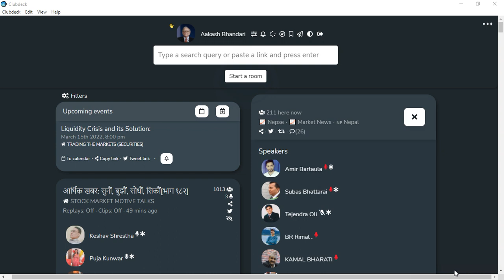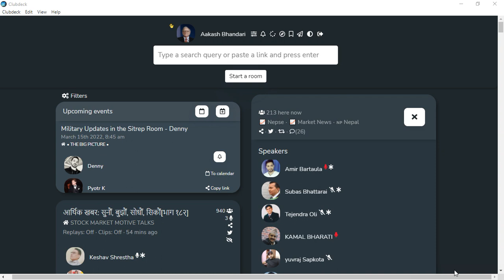SHARE MARKET DISCUSSION WITH SUBASH BHATTARAI SIR | SHARE MARKET IN NEPAL | NEPSE DISCUSSION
Stock market
sharesansar nepal,
nepal nepse,
sensex nepal,
ramhari nepal
share market in nepal
share market
nepse today
share nepal
sanima bank
today share market news
nifra analysis
share bazar
stock market
ipo news latest
nepse analysis
mahila laghubitta